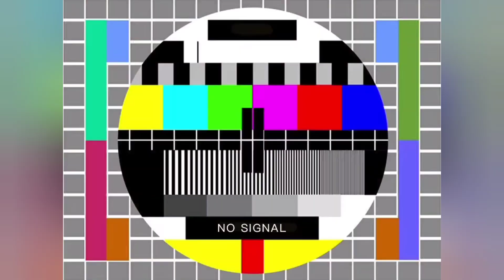the baby in yellow